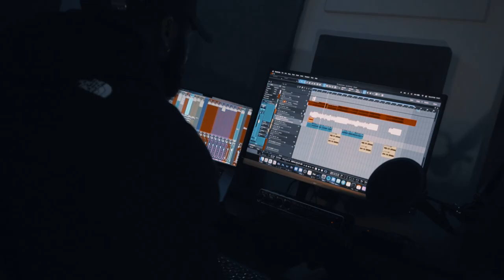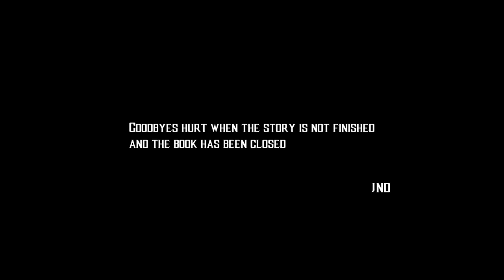LosKay - Nevaim Nesta Ali Shane O'Connor (Goodbye My Brother)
In This Journey We Call Life Always Value The People Who Value You, Even wWhen Your On Bad Terms. They Are The People You Will Have By Your Side For Life. Shane Was My Brother The Realist Guy I Ever Knew I Will Forever Say His Name In My Songs And To The World I Won't Let The World Forget You.❤️

You can stream (Neviam Nesta Shane O Connor) On Spotify Here ⤵️

You can stream (Neviam Nesta Shane O Shane O Connor) On Apple Music Here⤵️